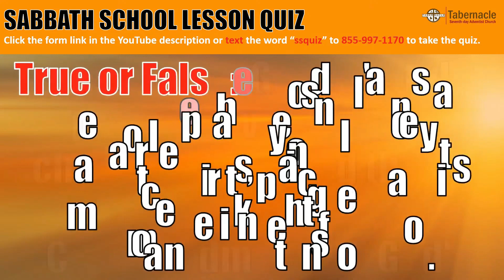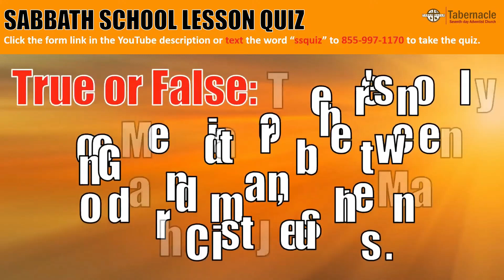The Seal of God & The Mark of the Beast, Pt. 1 // June 10, 2023 // Sabbath School